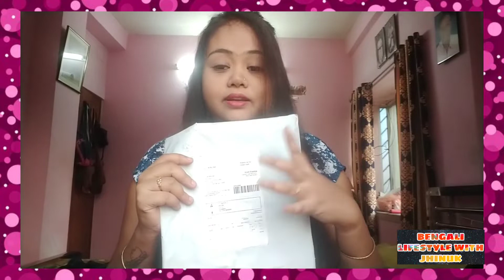Messho Low price Dress Under 220 Review/Bengali lifestyle with jhinuk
my another Channel _ Sukla's Kitchen

Watch out the video to know who won the Challenge!!!

Hope you enjoy watching the video as much we did while taking this challenge.

MY VIDEO TRIPOD

MY VIDEO LIGHT

2ksubscribe'sub, baby,do did
seef82LtBPYvQ